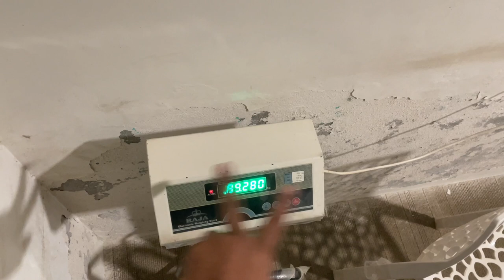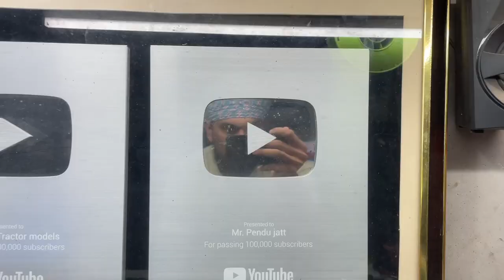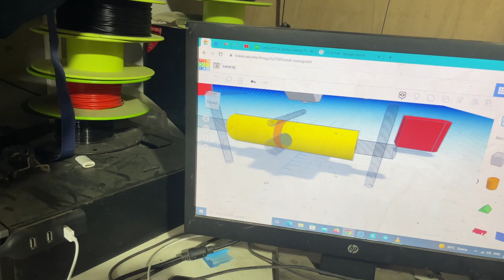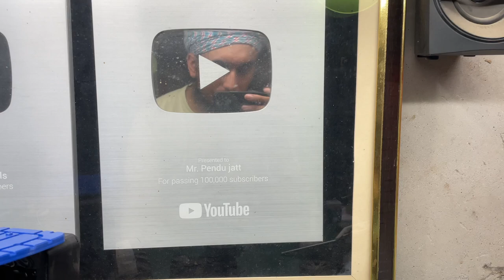New Holland with trolley and New Battery for tractor models